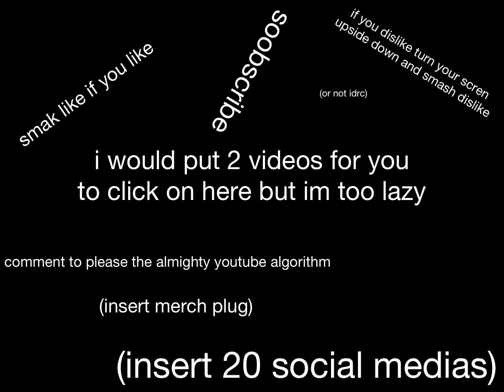Cursed Pixel Gun 3d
I watched a video named “Level 40” by Pixel PG3D and I felt like making a version of it. So here we are! More detailed credits down lower.

I have a Discord server now, join it if wanna talk to me or something. Invite

More about WGF inc:
WGF inc. is an idiot that is too lazy to type a high effort and detailed description of himself. What? Did you expect a 500-word essay? Oh also WGF inc. stands for Western Gaming Franchise, which is an inside joke so "inside" that all of you reading this won't get it.

Images:
ALL of the photoshops were made by Trinity. Use without permission is strictly prohibited.

Inspiration:
 is from a video named Level 40 by Pixel PG3D.

This video is property of WGF inc. Reposting or use without permission is strictly prohibited and may result in anything from request to remove to a copyright takedown request. Note that one of my videos not containing this text in the description does NOT give you the excuse to use it without my permission. This text is just for extra clarification. If you are interested in using this video or one of my videos in one of your videos, then message WGF inc.# 7620 on Discord or contact me via my business email.